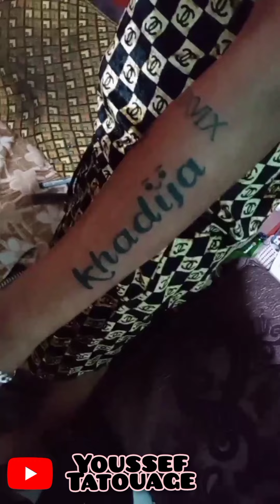Tatouage Nom Khadija |Tarouage Maroc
Tatouage
Maroc Meknes
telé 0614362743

يُعرَف الوشم على أنّه الرسم الدائم على أحد مناطق جسم
 الإنسان

Les tatouages ​​sont connus comme des dessins permanents sur n'importe quelle partie du corps humain .